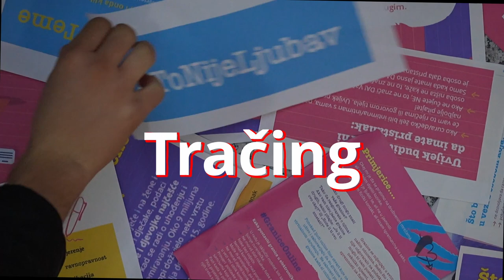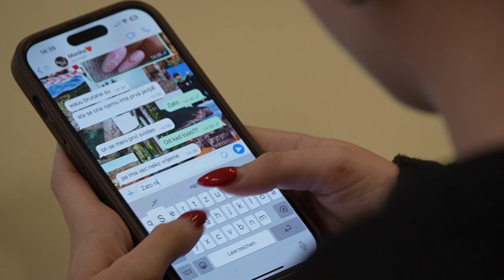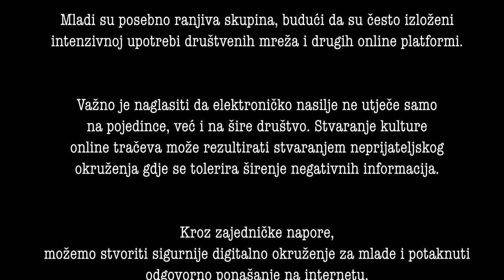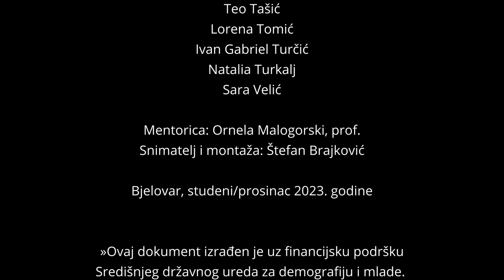ToNijeLjubav - Tračing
Tema videa je prevencija elektroničkog nasilja u vezama mladih.

Video su osmislili i snimili učenici i učenice 3. b razreda Komercijalne i trgovačke škole Bjelovar u sklopu projektu ToNijeLjubav čiji je nositelj CESI, a partneri su Komercijalna i trgovačka škola Bjelovar, Ekonomska škola Sisak, Srednja škola Glina, Ekonomska škola Požega te Srednja škola Dragutina Stražimira Sveti Ivan Zelina. Projekt se provodi uz financijsku podršku Središnjeg državnog ureda za demografiju i mlade.